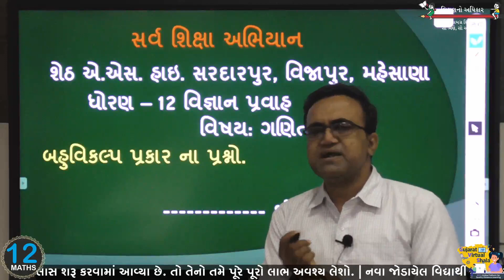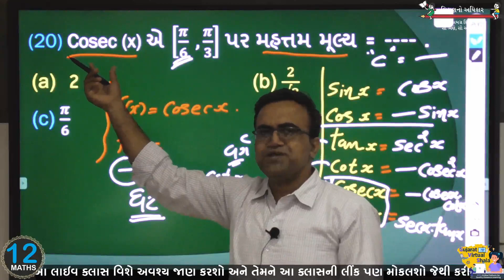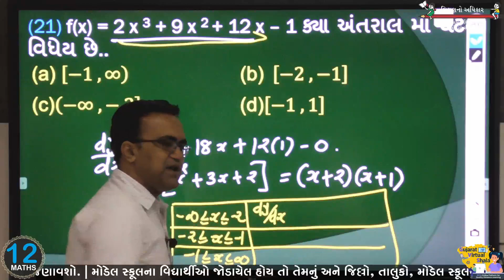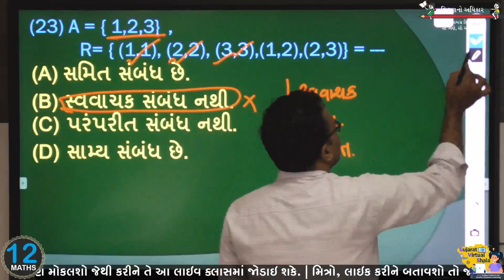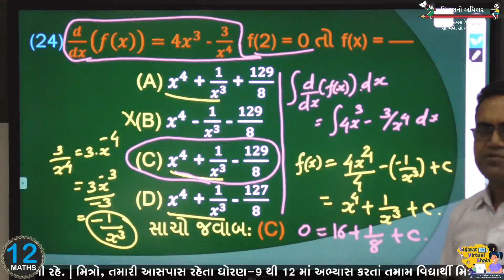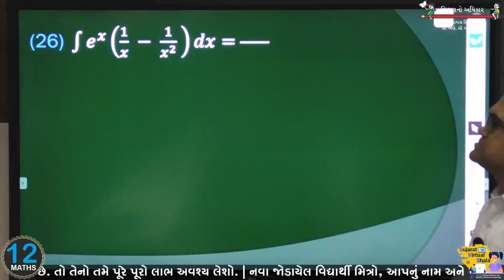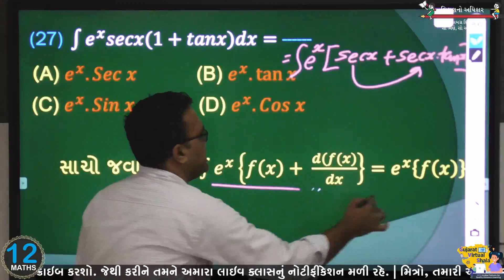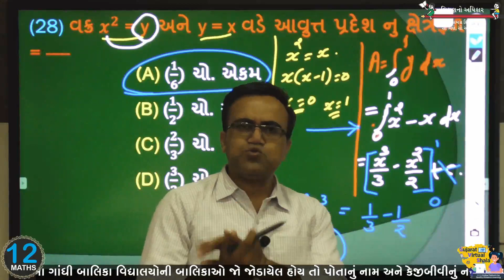STD-12 | MATHS | 08-04-2021 | કઠીન મુદા પર ચર્ચા | શિક્ષક: જોષી નિતેષકુમાર વી.